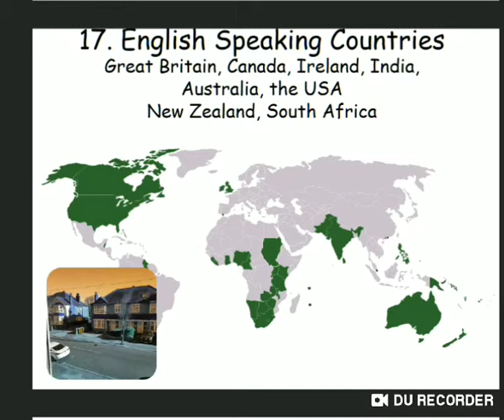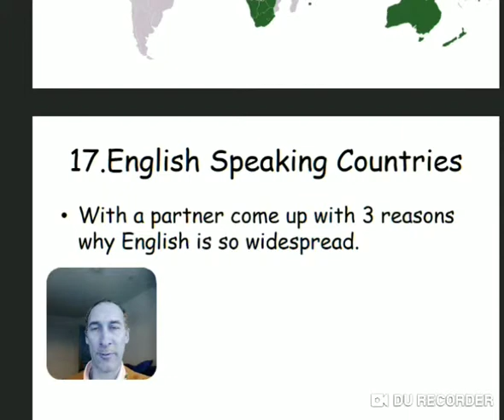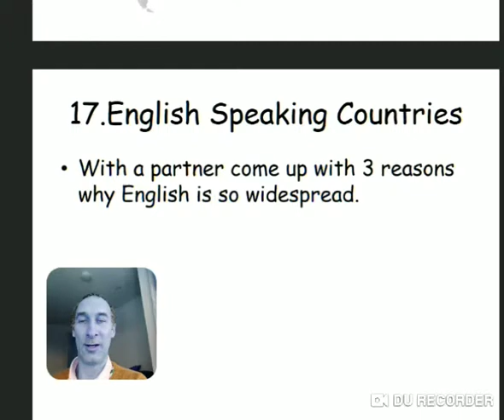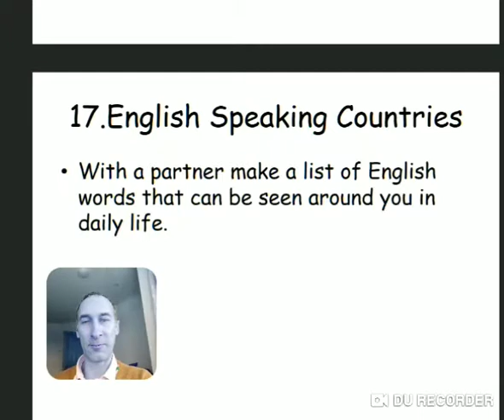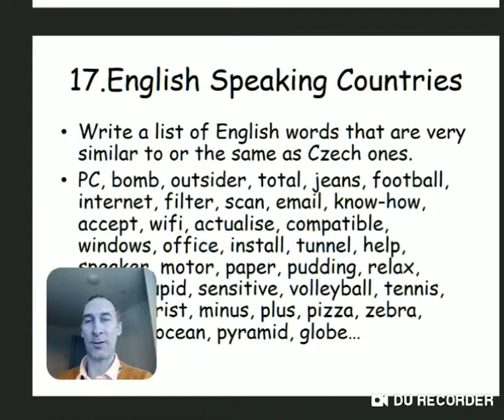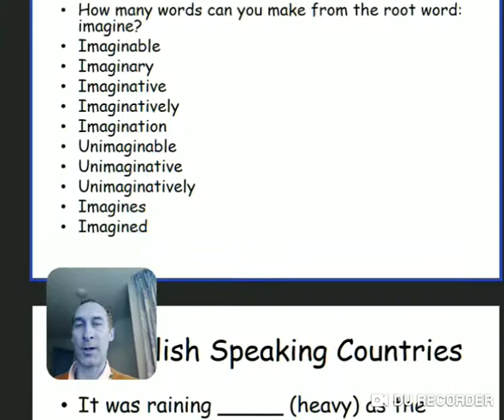17. English Speaking Countries level 7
Countries where English is official, words similar or same as Czech, root words